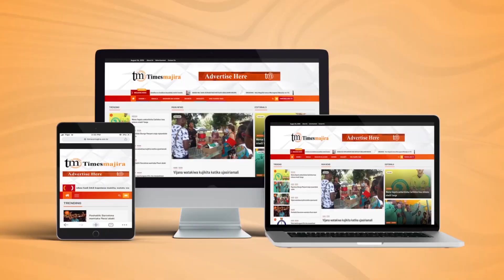UCHAMBUZI WA MISWADA MINNE ITAKAYOJADILIWA NA KUPITISHWA KUWA SHERIA KATIKA MKUTANO WA BUNGE LA 12